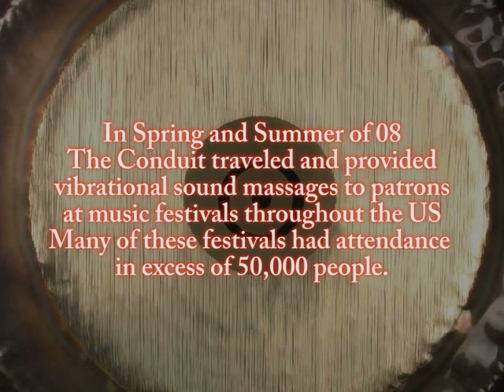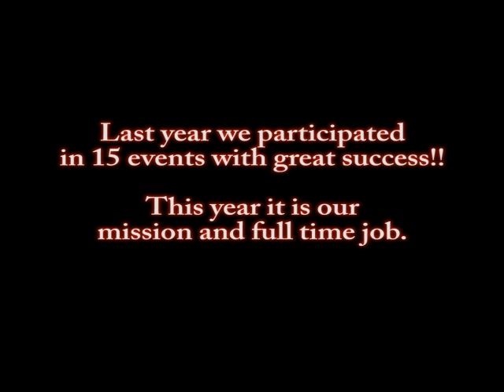testimonials for sound massages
Summer and Fall testimonies of people receiving vibrational sound massages from The Conduit